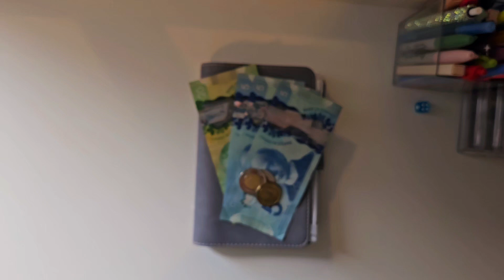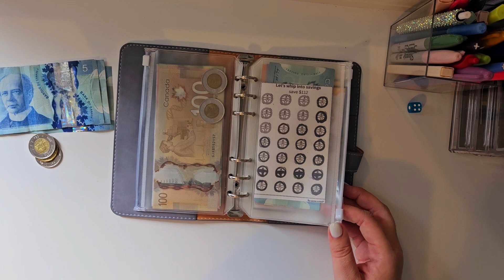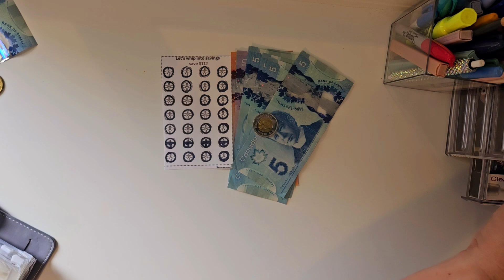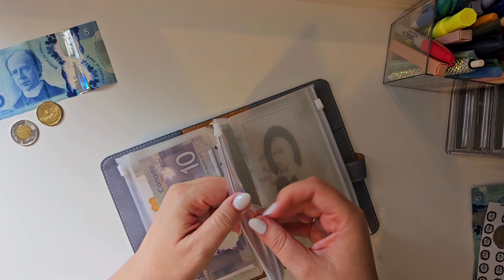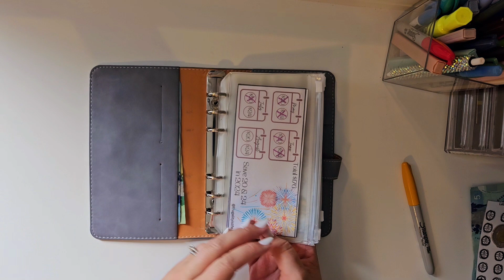Car Binder Ep 14 | Low Budget | Saving $40 Every Other Week | Car Down-payment 🚗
Hi All

Come along as I stuff $40 into the car binder and save for a down-payment. This week we finish a big challenge and it went straight into the bank.

Mentions in my video. Check out their Etsy shops and Youtube.

Sandra